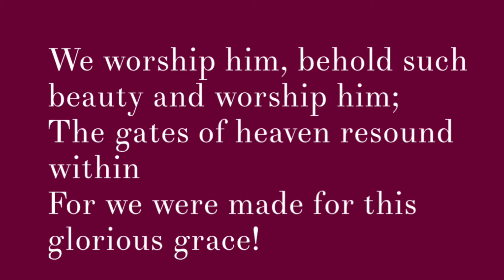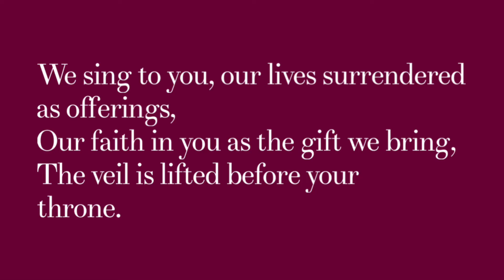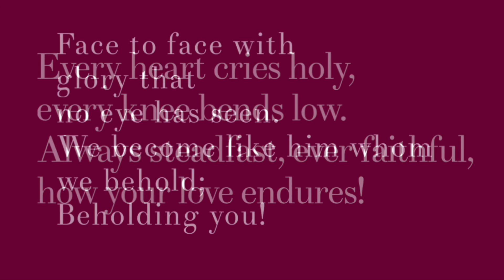Join with us cover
Vocals : Joseph